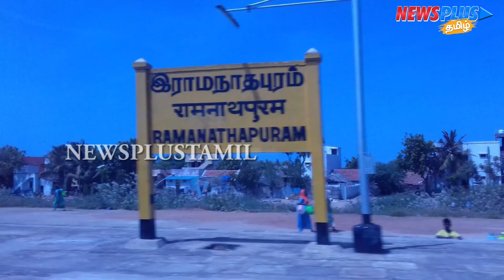எடப்பாடி பழனிசாமி ஓபிஎஸ் மகன் மீது நடவடிக்கையா? பரபரப்பு | News Plus Tamil | newsplustamil